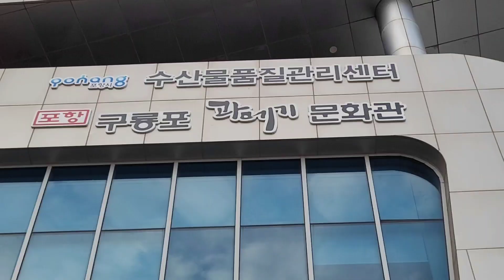포항 구룡포 240101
포항 구룡포 주상절리, 구룡 용조각, 일본인가옥거리